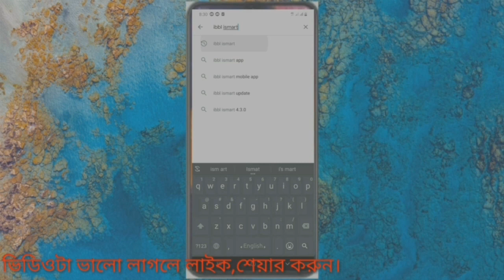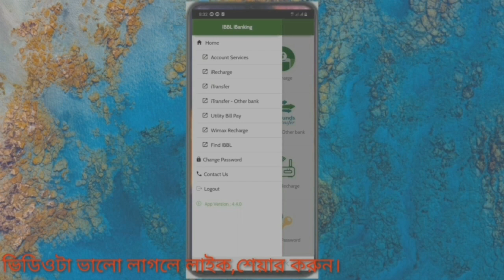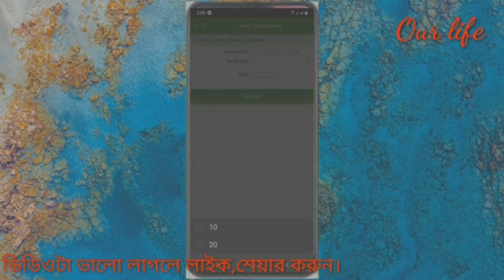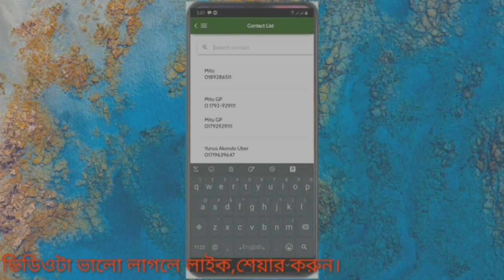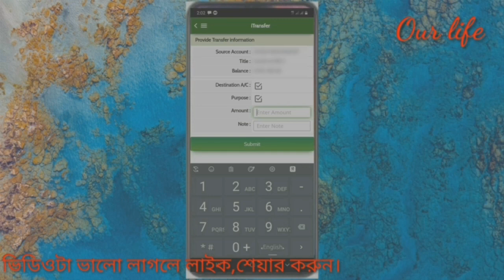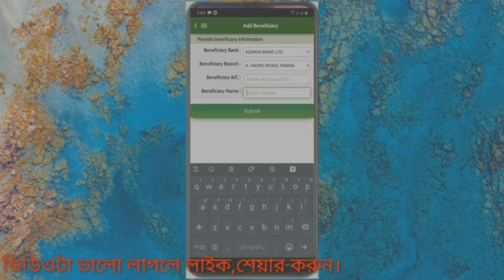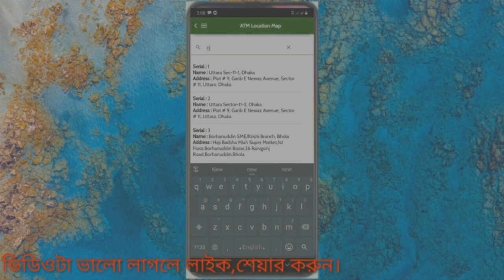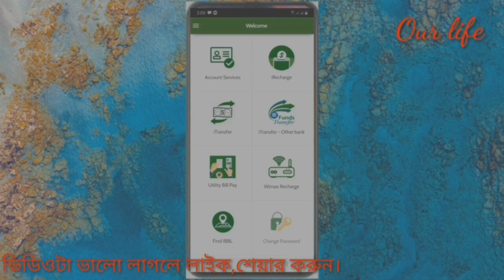ইসলামী ব্যাংকের ismart app | ibbl ibanking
Islami Bank Bangladesh LTD IBBL (i Banking) is Islami Bank Bangladesh Limited Service this service use PC and Smartphone Device and (I Smart) Android Apps/ this service work your IBBL Bank Account Manage & Maintain Islami Bank Account Bill pay, fund transfer, mobile recharge, account details and account statement download and other service. Register Link ibblportal.islamibankbd.com

✅কোনো বিষয়ে হেল্প লাগলে কমেন্ট বক্স এ বলুন । ধন্যবাদ ।
 - it’s free - you don’t miss any future video See you soon. Take care, Sumon Ahmed